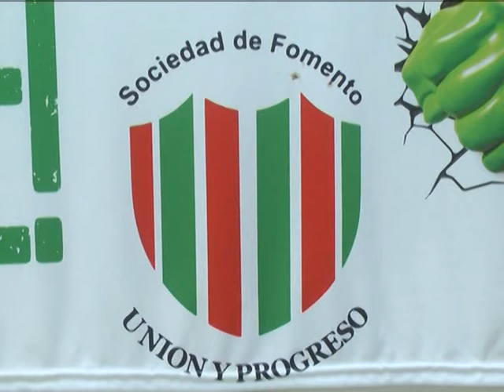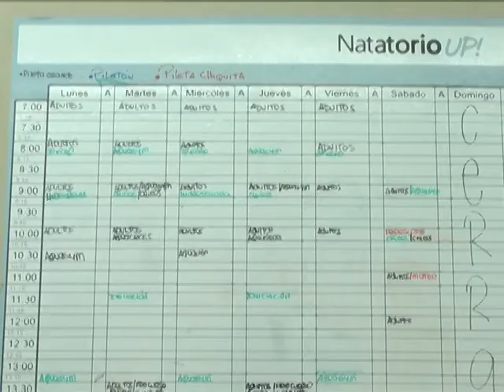SANTIAGO - NATATORIO DE UNIÓN Y PROGRESO